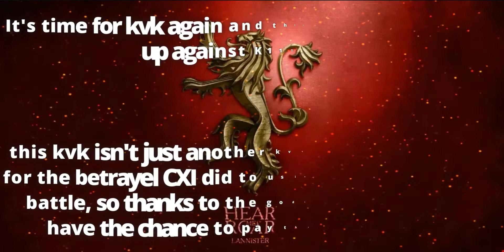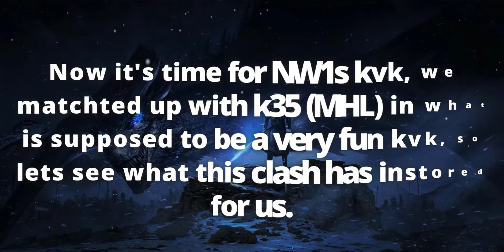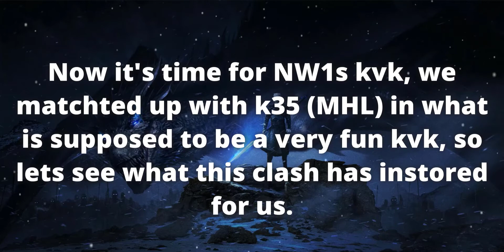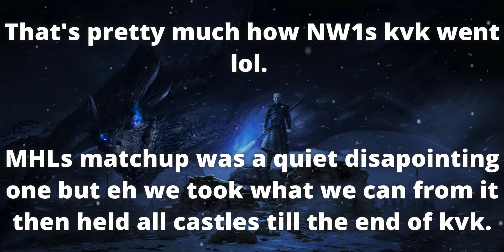[GOTWIC] (K52) GCM Vs CXI (K111) & (K131) NW1 Vs MHL (K35) 🔥KVK🔥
in this video i decided to merge 2 different kvk matchups together covering GCM in k52 & NW1 in k131 to give the audience 2 different experiances all in one video. enjoy